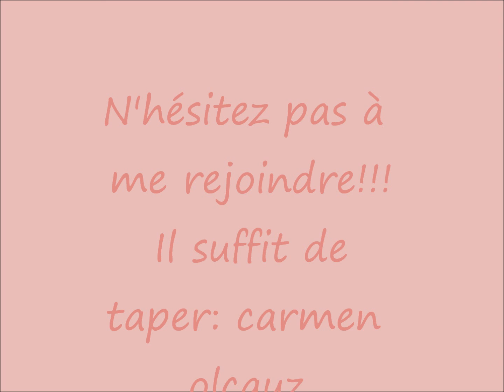""^^ HELLO LES FILLES^^ ""